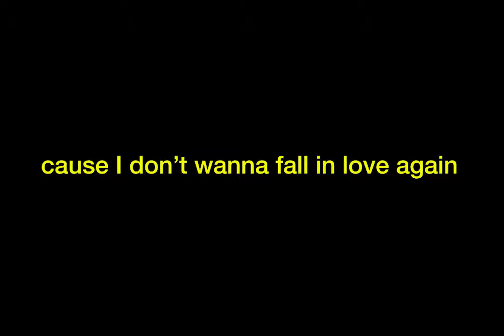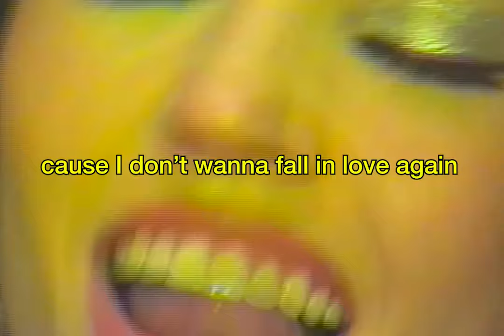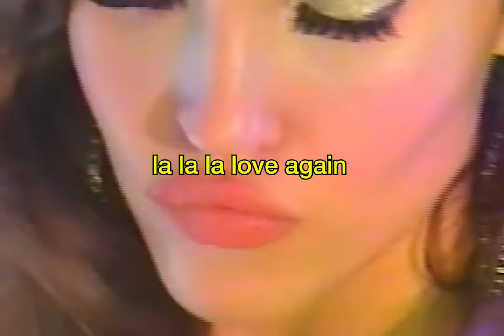Stela Cole - I Shot Cupid - Official Visualizer